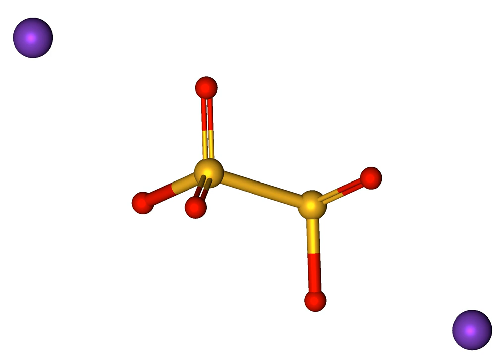Potassium metabisulfite | Wikipedia audio article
This is an audio version of the Wikipedia Article:
Potassium metabisulfite

SUMMARY
Potassium metabisulfite, K2S2O5, also known as potassium pyrosulfite, is a white crystalline powder with a pungent sulfur odour. The main use for the chemical is as an antioxidant or chemical sterilant. It is a disulfite and is chemically very similar to sodium metabisulfite, with which it is sometimes used interchangeably. Potassium metabisulfite is generally preferred out of the two as it does not contribute sodium to the diet.
Potassium metabisulfite has a monoclinic crystal structure which decomposes at 190 °C, yielding potassium sulfite and sulfur dioxide:

K2S2O5(s) → K2SO3(s) + SO2(g)